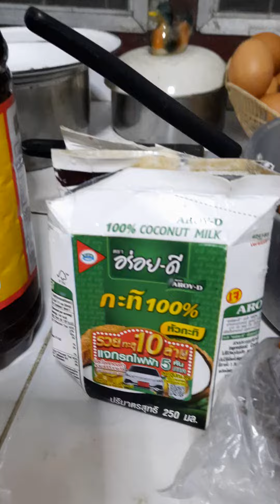แกงคั่วส้มปลาโอผักบุ้งไทยมีพริกแกงมะขามเปียกน้ำตาลปี๊บน้ำปลากระทิลูกมะกรูดใบมะกรูดอร่อยมากค่ะ